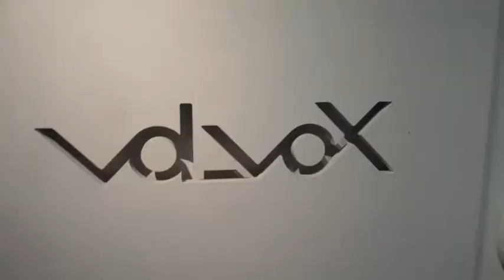台風24号接近で走り回る雨の一日。ギャラリーで打ち合わせの夜。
操り人形の段ボールロボットの作者「はまっち」氏のページはこちら→

またまた台風が接近してます。もううんざりです。今度も大きな被害がないことを祈ります。
18/09/29